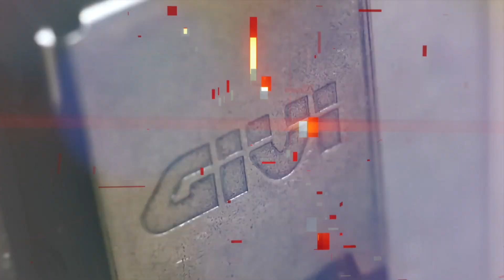GIVI GLOBAL: EP 10/2018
Welcome to GIVI GLOBAL, where we bring you the latest GiVI news from around the world.
Check back every two weeks to learn about GIVI events, sponsorship and products.